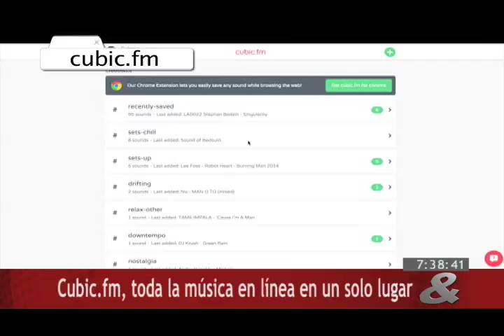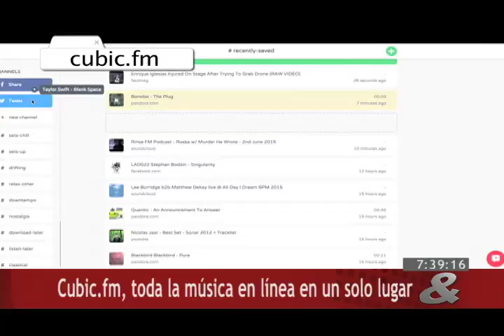Internet, 25 de Junio de 2015